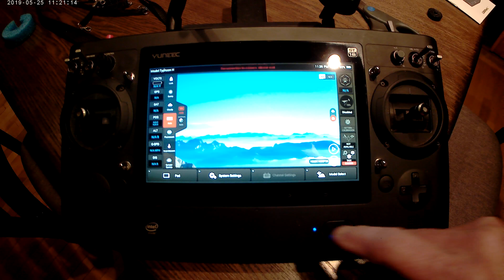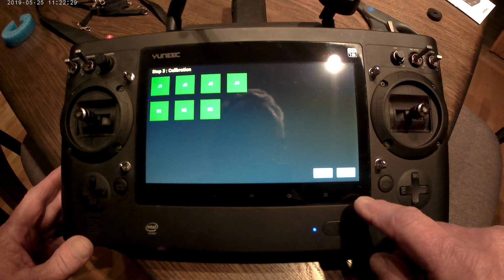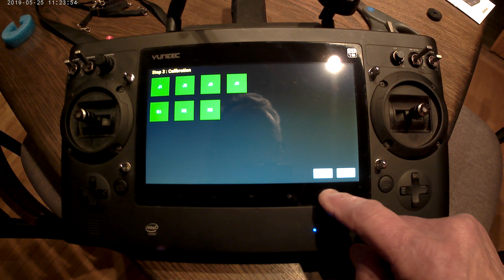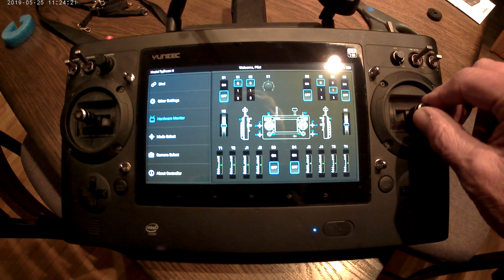Yuneec ST16 Calibration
Do not do this procedure if the sticks are sluggish or erratic. Check them in Hardware Monitor prior to doing the calibration.